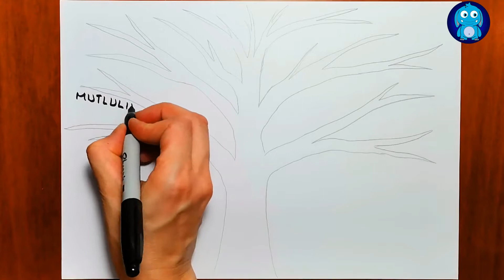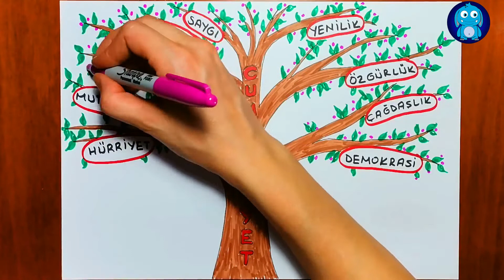29 ekim Cumhuriyet Bayramı Çizimi - Cumhuriyet Bayramı Resimleri - Cumhuriyet Çocukları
Beğen tuşuna basmayı, yorum yapmayı  ve yeni videolarımızdan haberdar olmak istiyorsanız "ABONE" olmayı unutmayın!!!